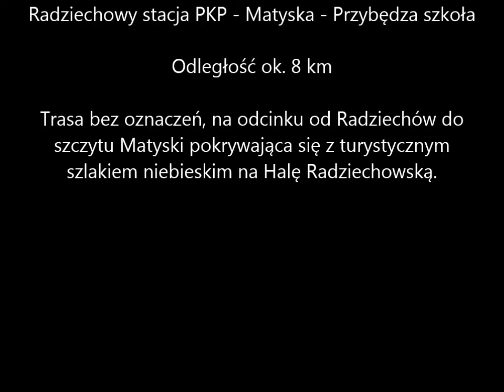Wycieczka 26: Radziechowy - Matyska - Przybędza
Jeden z najbardziej magicznych i jednocześnie najmniej znanych fragmentów Beskidu Śląskiego.